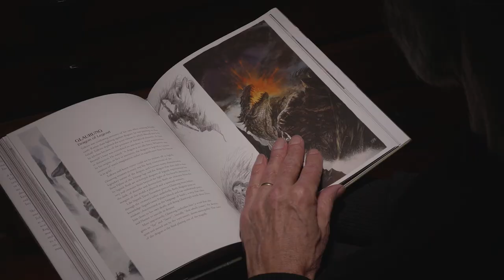JAQUET DROZ DRAGON AUTOMATON JOHN HOWE 2022 1080p